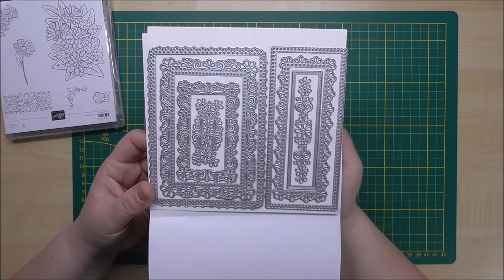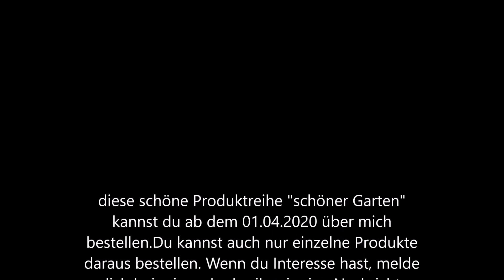Stampin´up neue Produktreihe "schöner Garten"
Diese schöne Produktreihe kannst du ab dem 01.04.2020 über mich bestellen. Du kannst auch nur einzelne Produkte aus der reihe bestellen.

Wenn du interesse hast und bestellen möchtest oder fragen hast, schreib mir eine E-Mail  oder melde dich über Instagram ( steffisbastelecke) bei mir, ich freu mich :-)